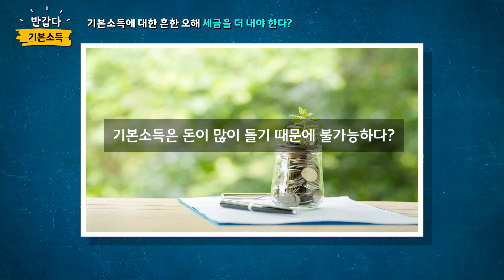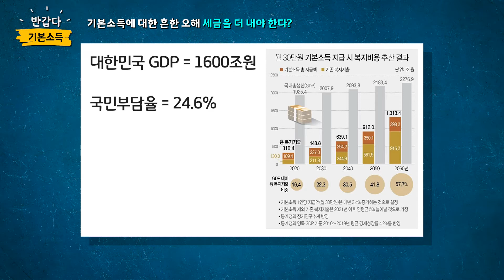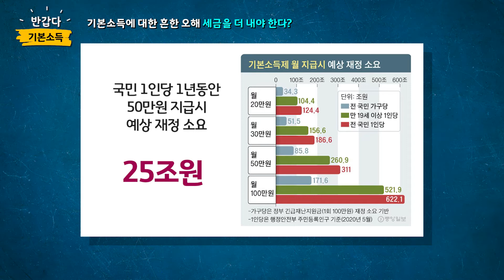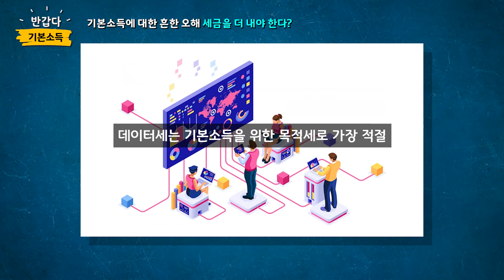'반갑다, 기본소득' 시리즈 - (10화) 기본소득에 대한 흔한 오해, 세금을 더 내야 한다?